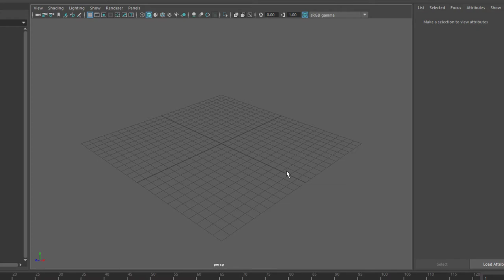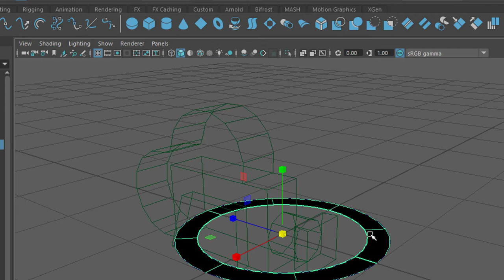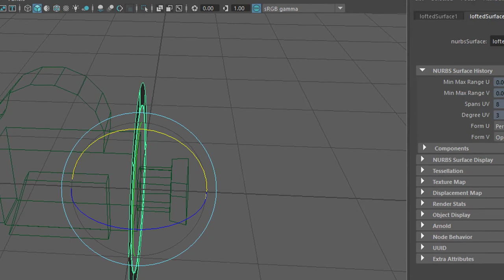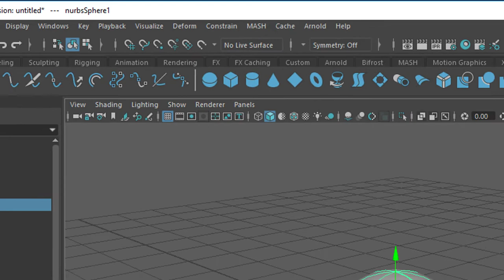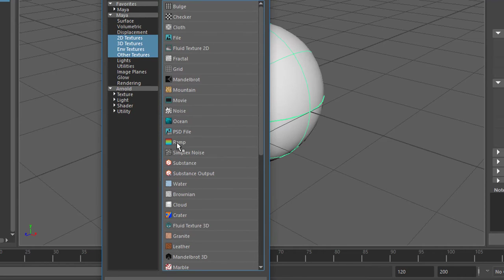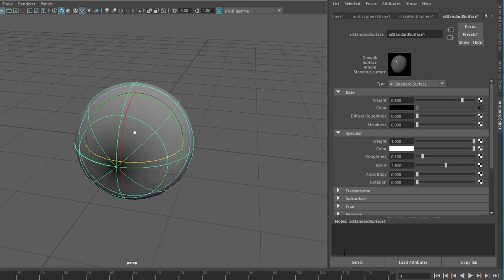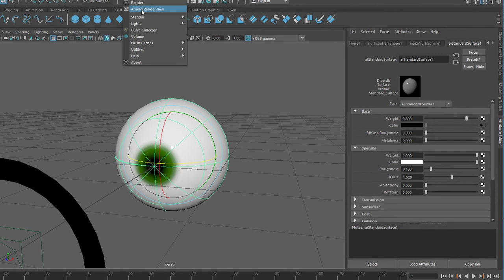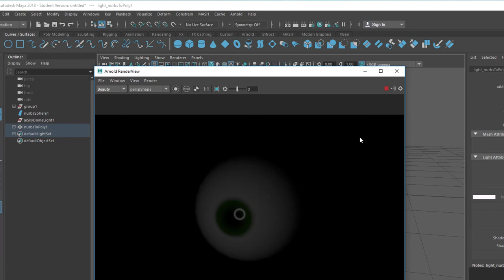Maya - A Ring Flash and Arnold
A ring flash is nothing complex. Instead of shooting pulses of light from a single light bulb it uses a ring structure. In classic photography there are two main applications for the ring flash: miniatures and portraits. In portraits the ring flsh creates a ring in the eyes‘ reflections. The latter is the topic of this tutorial.

We cover cameras, grouping, NURBS modeling with curves and a loft, conversion of NURBS to polygons, Mesh light. Plus a very simple but effective method to create an eyeball using a ramp. We render the eye with its flash ring using Arnold.